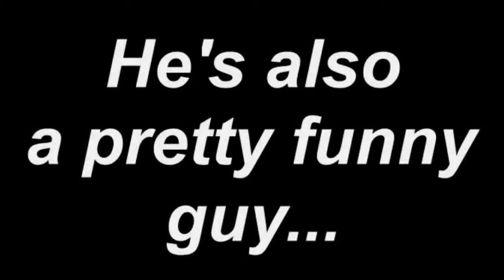Jim Coston - Banjo/Comedy Act in Bangkok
Jim Coston is a Banjo/Comedy Cabaret Act with over 30 years experience playing professionally.

Jim's shows are a mix of hard driving Banjo solos and homespun humor. Musically, his shows are a mix of Trad Jazz, Broadway, Classical, Popular Music, Country, Bluesgrass, Irish, Spanish and Novelty Tunes (including George Formby!)

Jim is a 'Headline Cabaret Entertainer' and has featured on over 85 different Cruise Ships since 1982. Additionally, he has appeared at numerous Nightclubs, Theatres, Casinos, Fairs, Festivals and Touring Shows Worldwide.

We would advise to hire Jim for private parties, cruises, corporate events, festivals, cabaret clubs and much more.